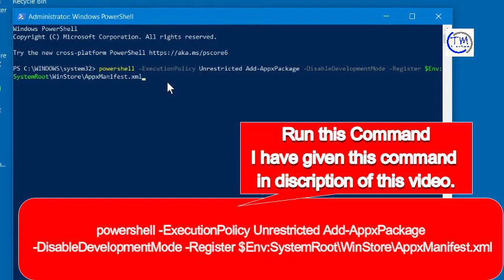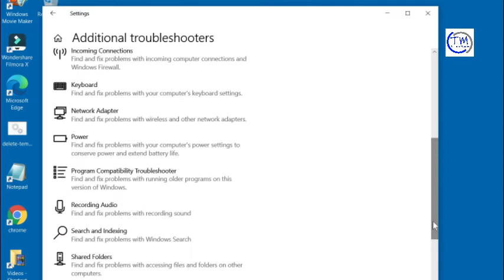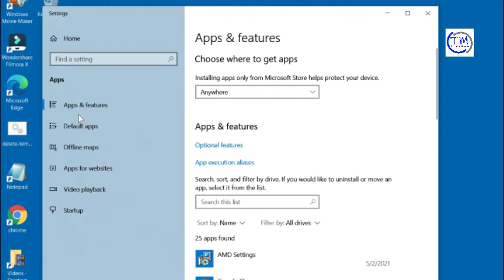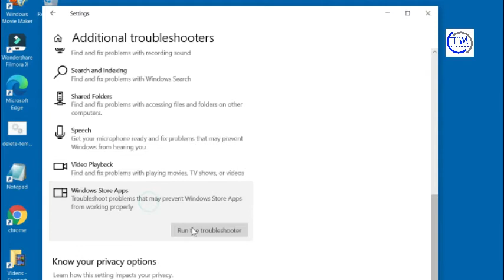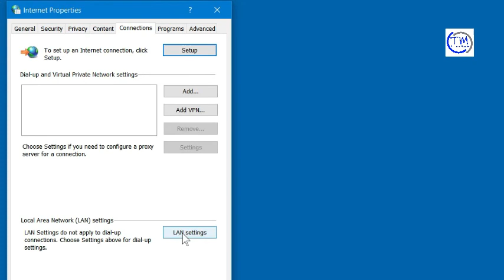How to fix windows store error code 0x8000ffff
Command

powershell -ExecutionPolicy Unrestricted Add-AppxPackage -DisableDevelopmentMode -Register $Env:SystemRoot\WinStore\AppxManifest.xml